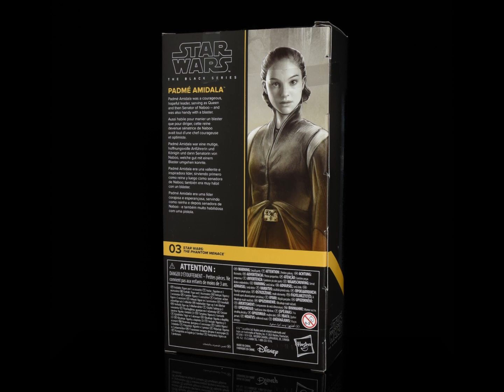Star Wars Black Series Padme Amidala, The Phantom Menace, Fan Channel Wave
“Now Viceroy, we will discuss a new treaty”

Lead the attack on the Theed Palace with our review of the Star Wars Black Series release of Padme Amidala from The Phantom Menace